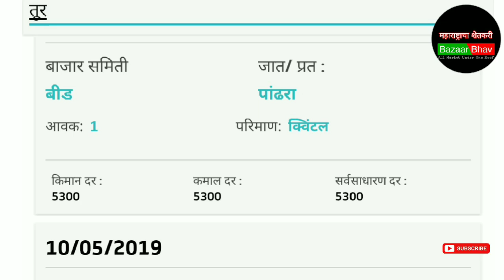तूर बाजारभाव 10-मे-2019,तूरीचे आजचे भाव